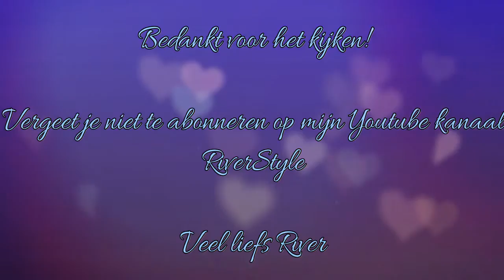#3 Flitsende nagels - RiverStyle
Hallo iedereen!

Ik heb vet coole nagels gemaakt.
Als jij het wil zien kijk dan naar mijn filmpje.

En natuurlijk...duimen omhoog!!

Veel liefs River